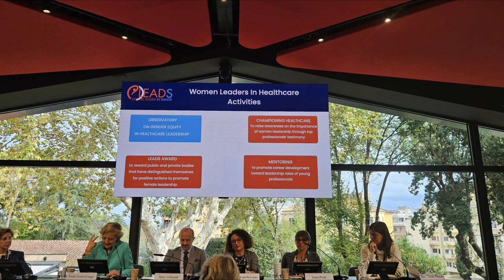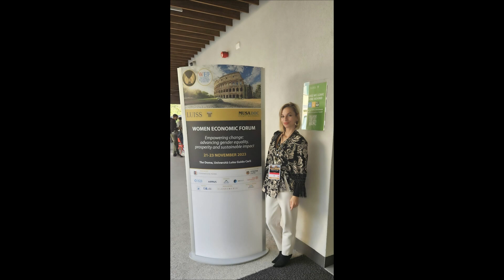OTVORENI STUDIO - Besplatno Savjetovalište za žrtve nasilja u obitelji u Osijeku i Belom Manastiru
U Osijeku i Belom Manastiru djeluje besplatno savjetovalište za žrtve obiteljskog nasilja i njihovu djecu. Jedan je to od projekata Dječjeg kreativnog centra DOKKICA, a čija je predsjednica nedavno sudjelovala na Ženskom ekonomskom forumu u Rimu. Neke su od tema o kojima smo razgovarali s našim gošćama: Ines Novak i Andrea Žulj Jurišić.

Otvoreni studio je emisija Televizije Slavonije i Baranje koja svakog radnog dana u 16:30 sati donosi različite teme i najave uz zanimljive goste.

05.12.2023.